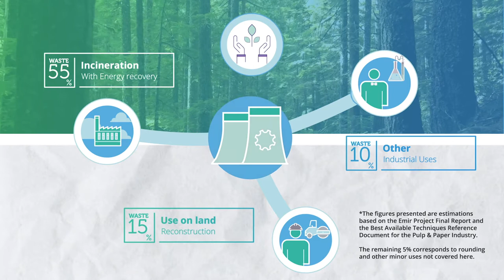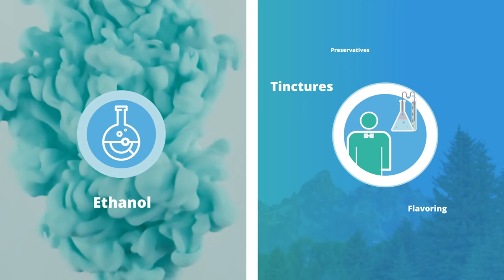paperChain - Circular Case 4 - Video Animation - (Sweden)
PaperChain project brings in an industrial symbiosis model centered in the use of different waste streams generated by the European Pulp and Paper Industry, as valuable feedstock for three resource hungry industrial sectors: construction sector, mining sector and the chemical industry. Different waste streams are produced as a result of the manufacturing processes of the Pulp and Paper industry to produce paper, board and other cellulose-based products.

The Circular Case 4 is developed in Sweden,  undertaken how to integrate a mountain of fibre waste into an industrial symbiosis complex. Residual sugars obtained from the fibre sludge generated by Domsjö Fabriker can be used to increase the production of ethanol. This ethanol can serve as raw material for the local industry SEKAB which has an infrastructure for handling 300,000 tons of renewable ethanol in different types of chemical processes.
In parallel, NOURYON (previously Akzonobel) consumes annually about 9,000 tons of ethyl chloride for the production of Bermocoll®. The product is built up by high grade cellulose that is chemically substituted with a mixture of ethyl chloride and ethylene oxide to produce a water soluble polymer that is used as a thickener in water based paint and building applications. The current production of ethyl chloride is rather small and entirely dependent on fossil raw materials. In a nutshell, fibre sludge will be used to produce high quality ethanol. Then, this ethanol will be used to produce ethyl chloride. Finally, this ethyl chloride will be used to produce Nouryon’s product Bermocoll, a paint stabilizer.

The industrial site in Örnsköldsvik, Sweden, is hosting the three companies that are leading the case, representing the Pulp Industry through Domsjö Fabriker (Domjso) and the Chemical industry: Sekab and Nouryon (Akzonobel previously). SP Processum (SP) is a research institute that is located at the same site and works with the industries above mentioned.